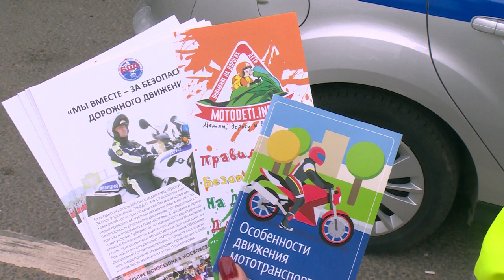Не спешить и спешиться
Владельцам двухколесных средств передвижения напомнили о важности соблюдать правила дорожного движения, особое внимание велосипедистам и любителям самокатов и скутеров.